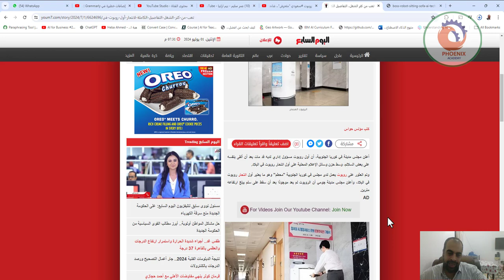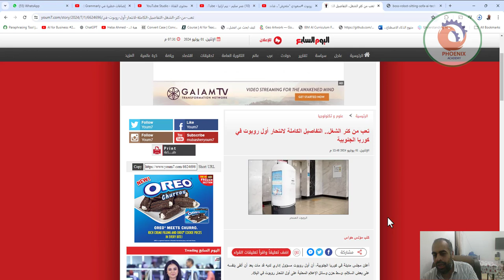انــتحــار الروبوت المتــحـرش